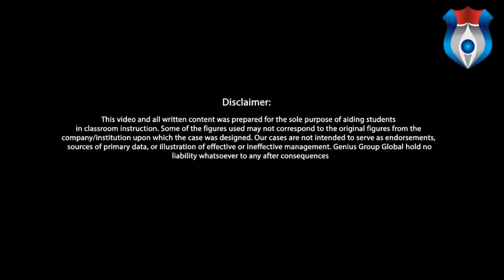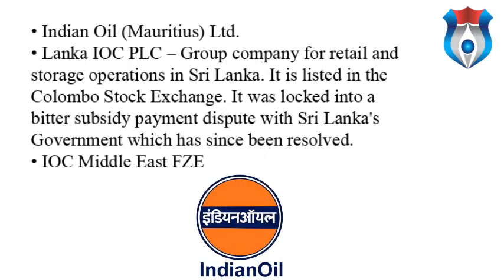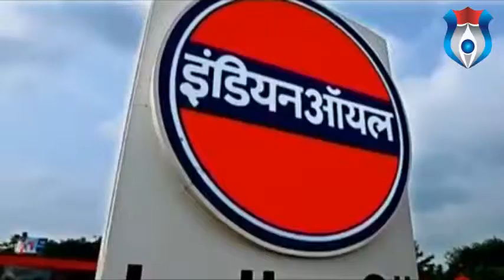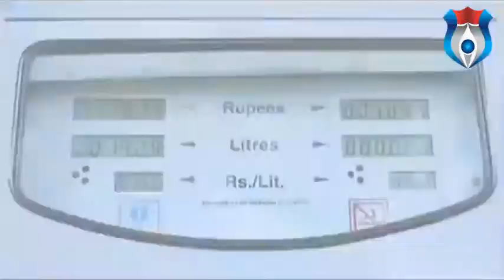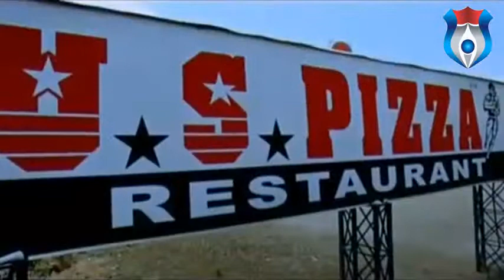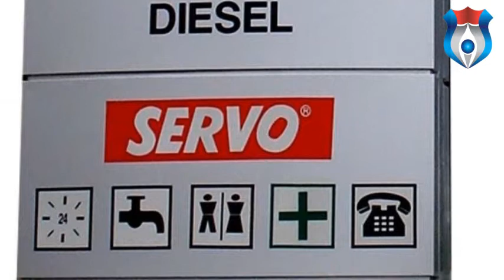INDIAN OIL CORPORATION